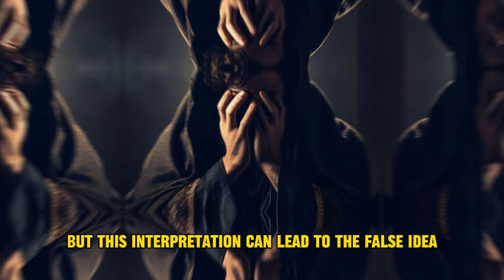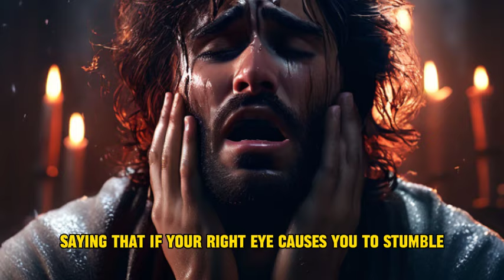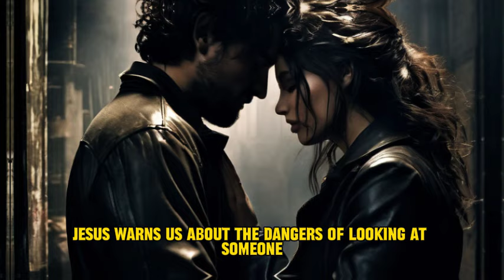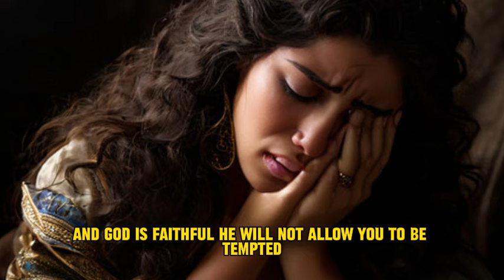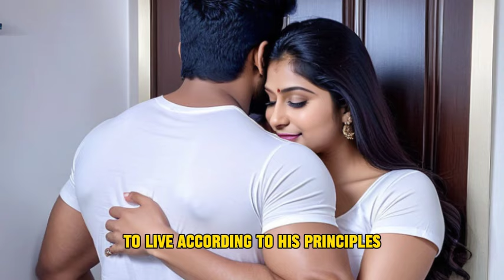3 Most Horrible Sexual Sins in the Bible | CAREFUL! YOU COULD BE FALLING FOR THEM!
3 Most Horrible Sexual Sins in the Bible | CAREFUL! YOU COULD BE FALLING FOR THEM!

A common misunderstanding among those who study the Bible is believing that all sins are equal in the eyes of God. However, this is not true. The Bible makes it clear that not all sins have the same weight and, consequently, there are different punishments for each type of sin. Many believe that all sins are equal, but this interpretation can lead to the false idea that certain sins do not have serious consequences.
It is crucial to understand that all sins, regardless of their severity, are offensive to God and deserve infinite and eternal punishment. All sin results in separation from God and, if not repented of, leads to eternal punishment. Although all sins can lead to hell, divine tolerance varies depending on the severity of the sin. Not all sins are equally serious; for example, mass murder is not equivalent to telling a little lie. Both are sins, but they belong to different categories. Some sins are more serious, affecting both the individual and the community in severe ways, and so there are different punishments for different sins, just as in the human justice system.
As we study the Bible, especially the books of Proverbs and 1 Corinthians, it becomes clear that sexual sins are especially dangerous. Proverbs suggests that some individuals may not recover from the repercussions of sexual sins, highlighting their severe impact compared to other types of sin. Sexual sin affects the body, mind, soul, and most importantly, eternity. Underestimating this type of sin is irresponsible and dangerous, as it is addictive and insidious. Sexual sin can consume your thoughts and distort your values, leading to a cycle of guilt and secrecy that is difficult to break. It can ruin relationships, sow distrust and betrayal, and cause permanent damage to professional and social lives.
Fornication is one of the most common sexual sins. Many believers wonder why their desire for sin does not disappear after salvation. Being saved does not mean you will not be tempted to sin. Receiving the life of Christ transforms your spirit, but your body still lives in the world. Being born again does not eliminate carnal desires. Temptation is part of the ongoing struggle between the flesh and the spirit. Being tempted does not mean you are a false Christian. Acting on temptation is what constitutes sin.
The Bible, in Galatians 5:19-21, lists the works of the flesh: adultery, fornication, lasciviousness, idolatry, sorcery, enmities, strife, jealousy, anger, discord, dissensions, factions, envy, murder, drunkenness, orgies and so on. similar to these. Those who commit such things will not inherit the Kingdom of God. Fornication and adultery are the first sins listed. Adultery will be covered later, but let's focus now on fornication.
Your body desires sex because you are human and sex, within the confines of marriage between a man and a woman, is not necessarily evil. God created sex to be enjoyed within these limits. The reason works of the flesh include adultery and fornication is that both
They are incorrect methods to seek something natural. Being born again does not mean you will never be tempted to fornicate or commit adultery. 1 Corinthians 6:16 says that whoever joins himself to a prostitute becomes one body with her, for the two will become one flesh. This means there is a deep spiritual connection beyond the physical union, reflecting the unity intended for marriage.